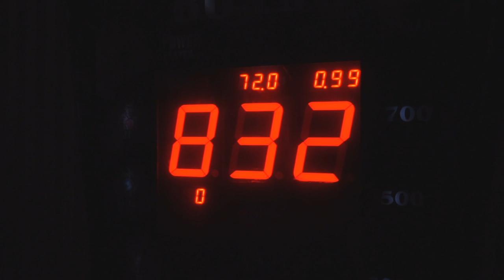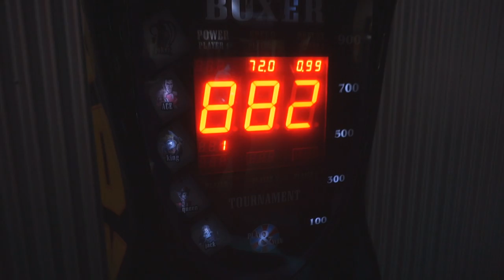Day in the Life of NAMELESS! Week 7 - Extreme Go-Karting